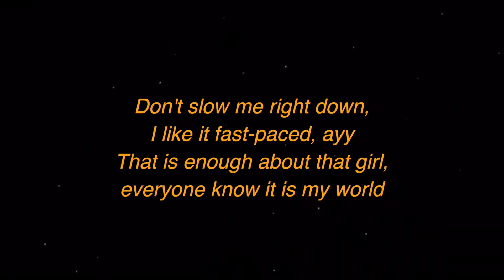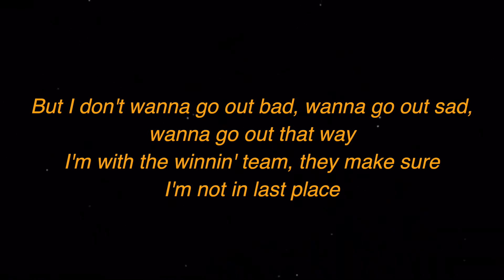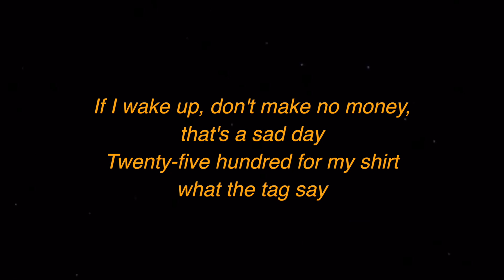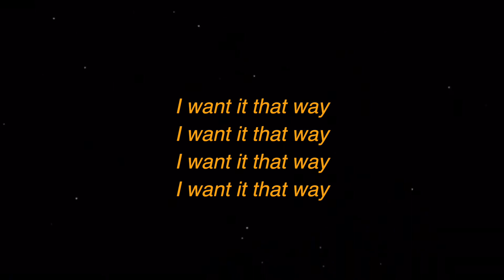Lil Uzi Vert - That Way (Lyrics) | We AreLyrics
[Pre-Chorus]
But I don't wanna go out bad, wanna go out sad, wanna go out that way (No)
I'm with the winnin' team, they make sure I'm not in last place (Let's go)
If I wake up, don't make no money, that's a sad day (Woah)
Twenty-five hundred on my shirt what the tag say (Let's go)

[Chorus]
I want it that way, woah

[Verse 1]
Woah, she from Atlanta, she went to Cascade, ayy (Let's get it)
She ride the D like she's tryna drag race (Woah)
Don't slow me right down, I like it fast-paced, ayy
That is enough about that girl, everyone know it is my world
If he dropped an album, thought it was trash day (Yeah, woah)
I'm on my own, not talkin' masturbate, yeah (Ew)
She gave me dome 'til I graduate, woah
I'ma grab a Bentley, Mean might go and grab a Wraith, yeah
I had to snap back into reality and go grab a fitted (Fitted)
My jeans, yeah, they fitted (Woo)
But Lil Uzi, he is so far from the timid (Let's go)
The reason I'm rich
'Cause I had to go and just fix my percentage (Let's go)
You know that I'm winnin'
My white girl got black card and it got no limit (Woo)

[Pre-Chorus]
I don't wanna go out bad, don't wanna go out sad, not that way (Yeah)
I'm with the winnin' team, they make sure I'm not in last place (Yes)
Twenty-five hundred for my shirt what the tag say (Yeah)

[Chorus]
And I want it that way
I want it that way

[Verse 2]
When I'm in DC, make the hoes go-go (Go)
Yes, I'm slimy like a snail, but I'm no slowpoke (Slow)
Only reason I didn't kick her out 'cause she gon' deepthroat (Yeah)
Hit it no protection, injection, yeah, this shit is lethal (Go)
They laugh at me because I'm emo (Yeah)
I killed my girlfriend, that's why I'm single (Fuck her)
Can't call 911 'cause I'm in Reno (Yeah)
Gave away my thumbs and I stood three toes (Let's go, let's go)
Diamonds hittin', bling, bling (Let's go)
Make the chopper sing, sing (Let's go, let's go, let's go)
He a killer (What?), same thing (Same thing)
Eyes low, same as me (Yeah)

[Pre-Chorus]
I don't wanna go out bad, don't wanna go out sad, not that way
If I wake up, don't make no money, that's a sad day (Why? Woah)